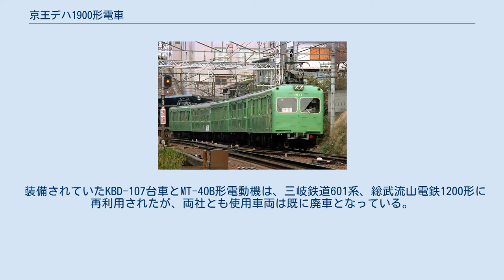京王デハ1900形電車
1900系（新代田駅、1978年） 京王デハ1900形電車（けいおうデハ1900がたでんしゃ）は京王帝都電鉄井の頭線で使用されていた通勤形電車である。
 1953年から1954年にかけて、京王線の2700系を井の頭線向けにしたものとして、デハ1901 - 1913の13両を新造した。
2700系同様、正面は二枚窓の湘南スタイルを採用し、前面窓上に尾灯が、前面下部の左右にアンチクライマーが設置されている。
性能面では主電動機が1800系の新造車と同じであり、この間の経緯は国鉄80系電車の正面デザイン変更の経緯に類似している。
 なお、側面は片開き3扉・片運転台だが、窓配置は2700系のd1D3D3D2でなく、1800系までと同じd1D4D4D2である。
 井の頭線で使用されていたが、3000系の増備により晩年は他の旧年式車（グリーン車）同様朝ラッシュ時専用となり、1984年1月22日にさよなら運転が行われ、これを以て運用を終了し、廃車された。
この時点で井の頭線から吊り掛け駆動車が消滅した（京王から吊り掛け駆動車が完全に消滅するのは5070系→5100系初期車が廃車された1989年である）。
 装備されていたKBD-107台車とMT-40B形電動機は、三岐鉄道601系、総武流山電鉄1200形に再利用されたが、両社とも使用車両は既に廃車となっている。